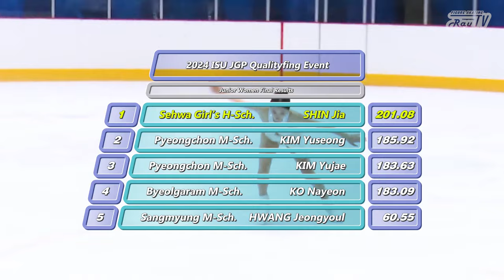세계적 안무가와 지아의 첫 궁합은?🧐💘 / 신지아 프리 2024 주그프 선발전 _ SHIN Jia FS / 2024 JGP Qualifying Event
세계적 안무가 로리 니콜과의 첫 작업
SHIN Jia's first FS choreographed by Lori Nichol

2024년 7월 21일
2024 주니어 그랑프리 파견선수 선발전
16번 신지아 프리스케이팅
다프니스와 클로에 by 모리스 라벨

21. July. 2024.
2023 ISU JGP Qualifying Event
No.16 SHIN Jia Free Skating
Daphnis et Chloe by Maurice Ravel

문화포커스M (thumbnail)